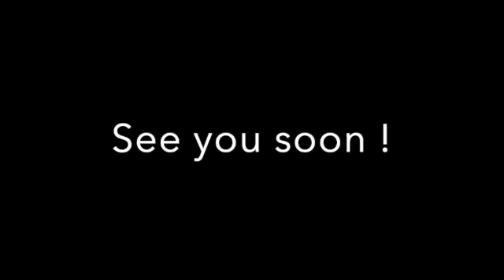H A D#69 SD 480p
Daar zijn we weer, met een video uit oktober 2020. Visite van (schoon) pa en ma. Wat een plezier hebben we gehad. Voor Hans zijn 70ste verjaardag hebben we een leuke wijnproeverij gedaan. Heeerlijk!! De volgende video zien jullie onze verhuizing naar ons nieuwe huis, waar we inmiddels al RUIM een jaar wonen. Benieuwd?

Liefs Thijs en Vera